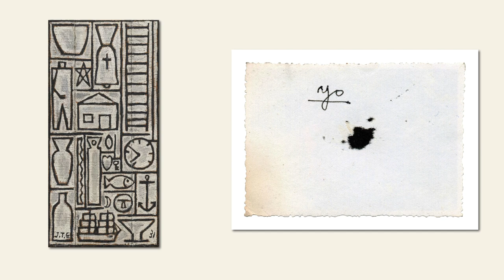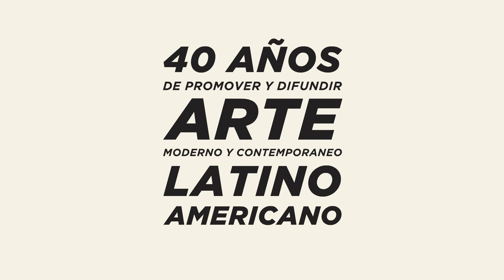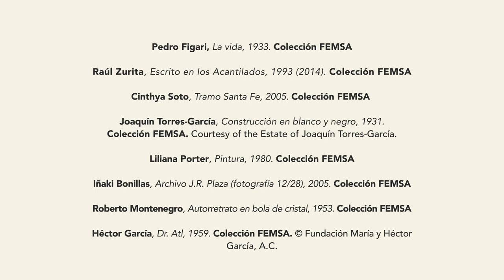GRANDES ARTISTAS LATINOAMERICANOS COLECCIÓN FEMSA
28 de marzo - 22 de julio 2018
Centro Cultural La Moneda